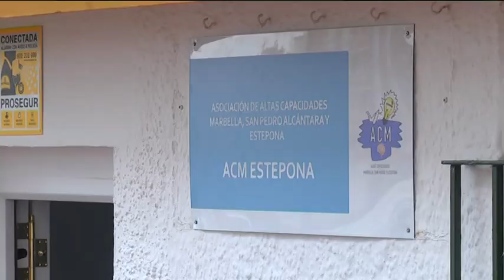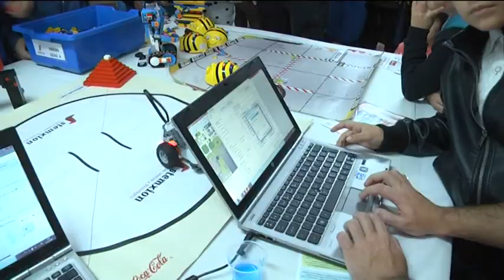Abierta la sede oficial de la Asociación de Altas Capacidades de Estepona-Marbella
Estepona ya es sede oficial de la Asociación de Altas Capacidades de Estepona-Marbella gracias a la cesión del Consistorio esteponero de unas instalaciones junto al Colegio Santo Tomás de Aquino. Las más de 80 de familias de Estepona, así como las casi 200 de la comarca, podrán tener una atención especial en estos locales que se inauguraron el pasado sábado